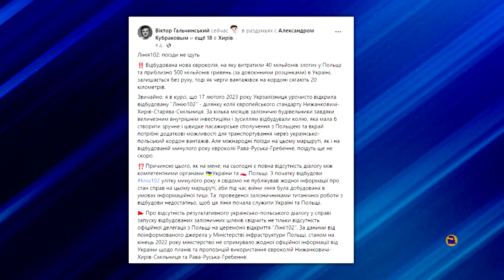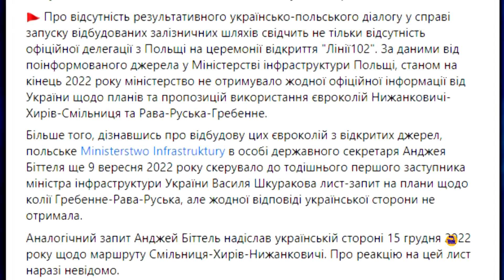Залізниця Березине-Бесарабяска / Чому не ходять поїзди?